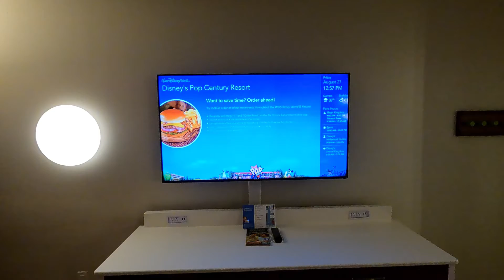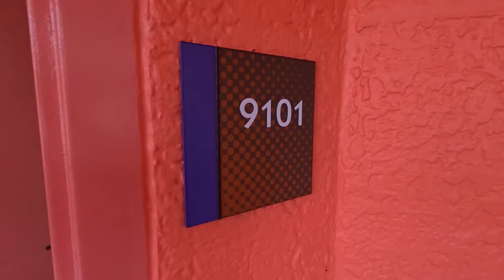Pop Century Room Tour!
Check out this quick video of the Pop Century room tour! First time I've seen a stand alone shower in these rooms.